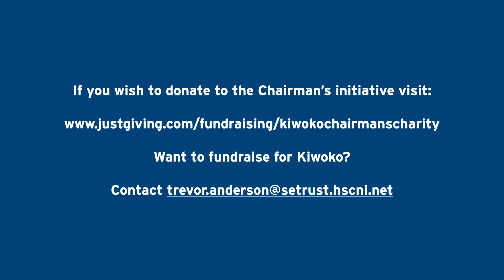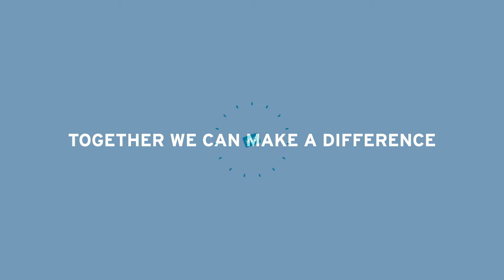March on the Mat in aid of Kiwoko Hospital, Uganda